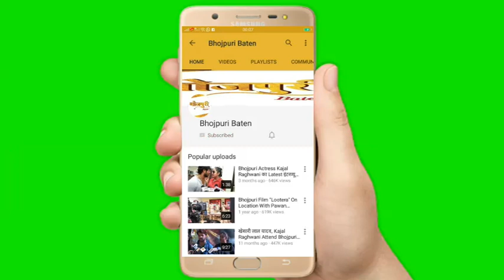Athru Singh & Shivam | Holi Celebration Party 2020 | Ritesh Pandey होली मिलन समारोह